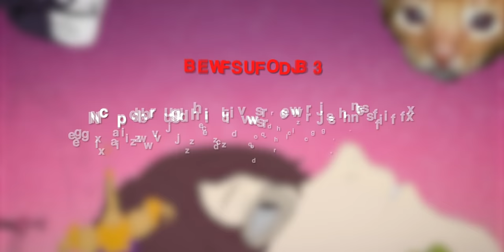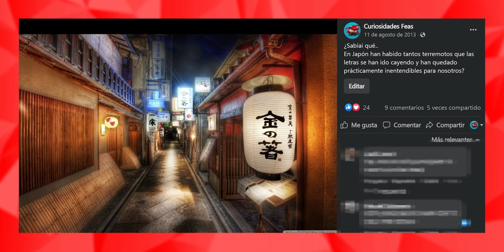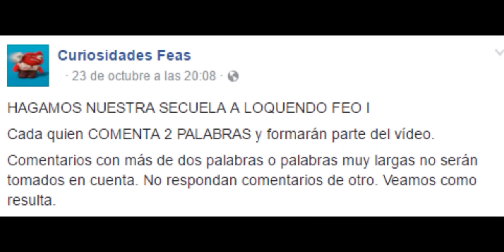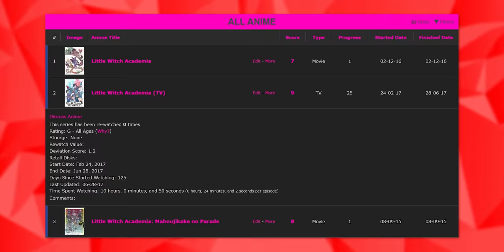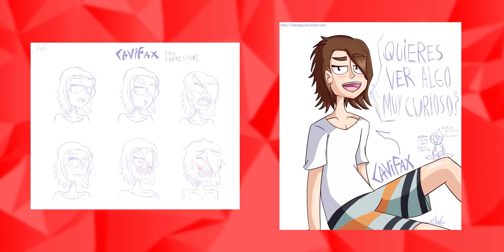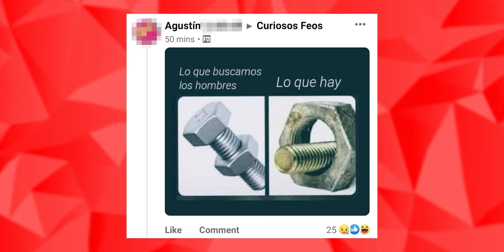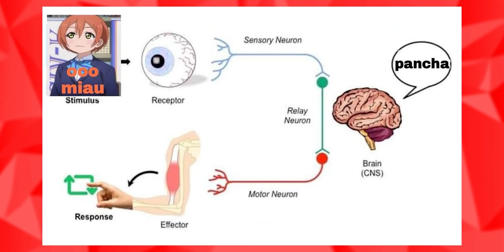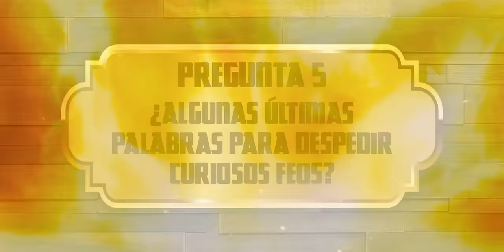Curiosidades Feas: La historia de Curiosos Feos (Documental)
Hoy, encontramos el significado y la historia de estos "curifeos" y sus "curimomos". Esta es la historia completa de Curiosidades Feas y los inquietos Curiosos Feos.

TEMARIO
0:00:00 Introducción
0:01:13 Poops Hispanos y FIPHA
0:04:42 Memes Feos
0:08:08 Curiosidades Feas
0:20:33 Curiosos Feos: El nacer
0:24:18 Curiosos Feos: Los memes
0:53:52
1:00:21 ¿El Final?

MÚSICA USADA
0.00.01 Half Life: Alyx - Ending Triumph
0.01.13 Kenet & Rez - Unreal Superhero 3
0.03.08 Star Fox - Controls
0.04.16 Star Fox - Fortuna
0.04.48 Star Fox - Boss (Titania)
0.06.12 Super Mario RPG - Sad Song
0.06.21 tanukyon - /roygbiv
0.08.29 Super Mario 64 - Main Theme
0.10.27 Diddy Kong Racing - Fossil Canyon
0.12.54 Super Bob Bros 64 Legend of Time HD - SONG13
0.16.17 Glover - Atlantis Realm Level 3 (SuperTanoomba Remastered)
0.18.59 Star Fox - Macbeth
0.20.51 Super Smash Bros. Melee - Menu 1
0.22.07 AOSTH - Dr. Robotnik's Theme
0.24.39 Crash Bandicoot - Toxic Waste
0.28.23 Donkey Kong Country Tropical Freeze - Canopy Chaos
0.31.15 Undertale - Dummy!
0.33.03 TMNT IV Turtles In Time - Big Apple, 3 A.M
0.34.44 Mario Paint - BGM 1
0.34.54 Kirby & The Amazing Mirror - Cabbage Cavern
0.37.20 PMD Blue Rescue Team - Thunderwave Cave
0.38.24 Sonic Unleashed - Windmill Isle (Day)
0.40.41 Contact - The Ship Set Sail
0.43.22 Check Mii Out Channel - Submission Plaza
0.45.18 Homebrew Browser - loop.mod
0.46.27 Garfield's Nightmare - Haunted Castle Theme A
0.46.54 Pseudoreal - Molten Sugar (A/I Remix)
0.48.23 Mario Kart Wii - Wi-Fi Menu
0.49.56 Wii U Mii Maker - Create (Gamepad Version)
0.51.09 Super Mario World - Ending Theme
0.53.54 Wii Weather Channel - Night
0.57.41 Sonic Generations - Gallery
1.00.22 Donkey Kong Country 2 - Stickerbush Symphony (Terrablue Version)
1.02.43 Half Life: Alyx - Ending Triumph